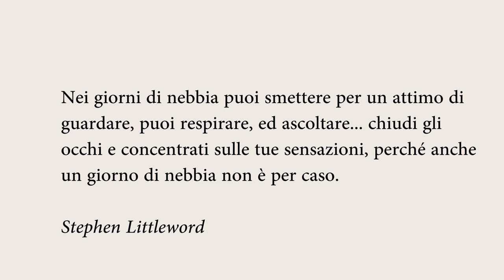Buon Anno e Buona Befana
La foto della settimana e l'Epifania in Francia.